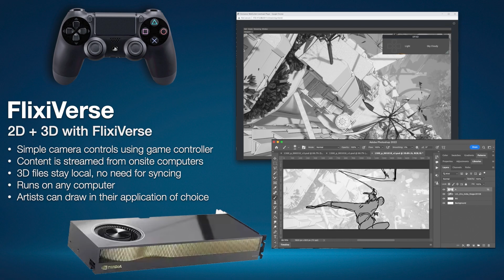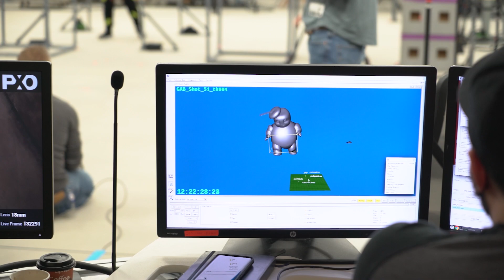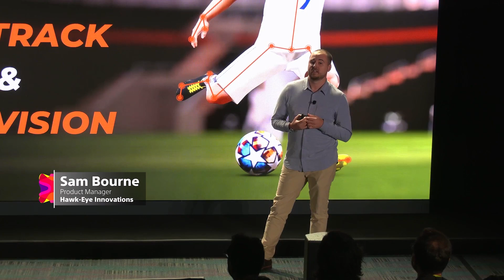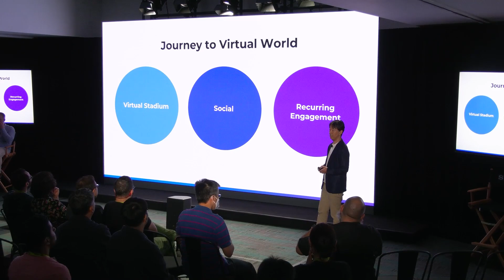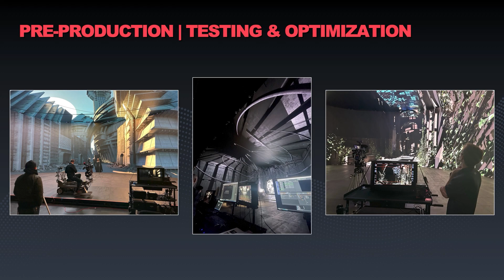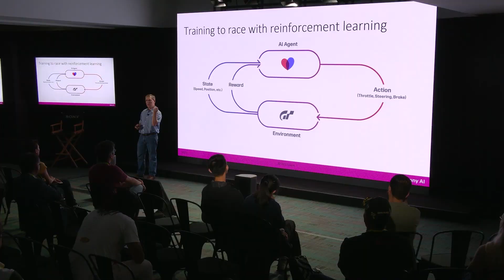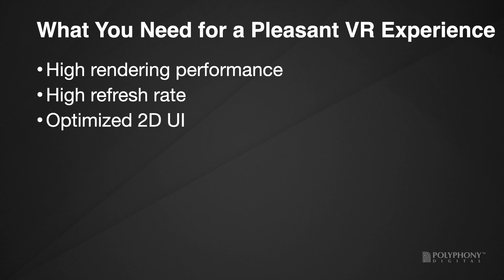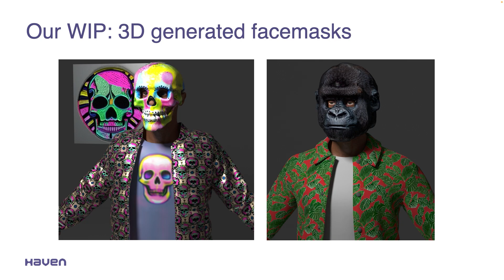[SCC]パネルセッションハイライト：Sony Creators Conference（音声解説付き）｜ソニー公式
この動画は音声解説がある動画です。音声解説がない動画はこちらから視聴してください。

Sony Creators Conferenceでは、ゲーム、アニメ、映画をはじめとしたソニーの幅広い分野で、画期的なテクノロジーを駆使して自らの思い描くビジョンを実現しているクリエイター陣によるトークセッションやパネルディスカッションを実施しました。ソニーは、様々なクリエイターが創造性を発揮するための力になるという、ソニーの揺るぎない姿勢をお伝えしています。
パネルセッションのハイライトをご覧ください